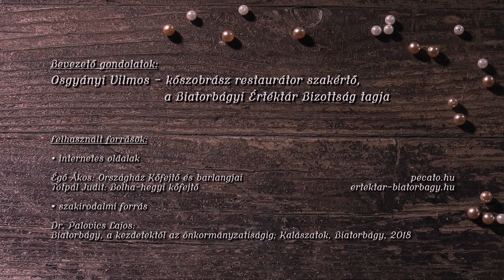Biatorbágy gyöngyszemei – 18.rész: Országház-kőfejtő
A Biatorbágy gyöngyszemei egy húsz részből álló ismeretterjesztő sorozat, ami Biatorbágy épített és természeti értékeit mutatja be.